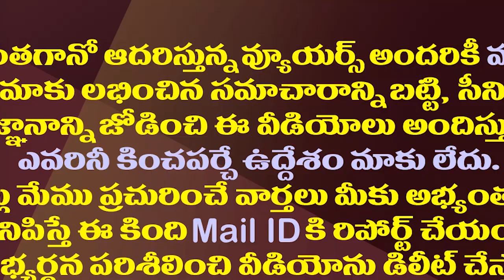చంద్రబాబు గెలుపు కష్టమేనా..ABN రాధాకృష్ణ సందేహం|Another master Piece From Andhra Jyothi Radhakrishna